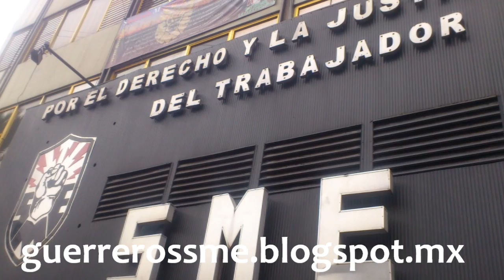SME lo Relevante de la Semana 19 Octubre 2014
El SME y la SG se Reunirán Próxima para Definir Conflicto.